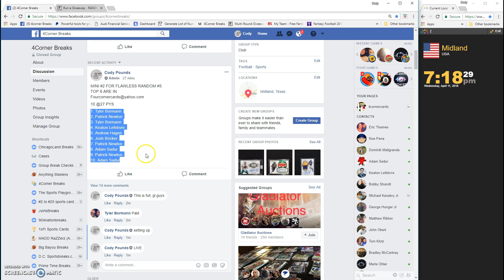MINI #2 FOR FLAWLESS RANDOM #5